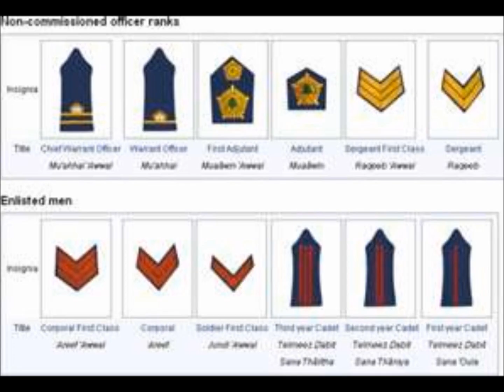Lebanese army music Part 1...مرصوص موسيقى الجيش اللبناني